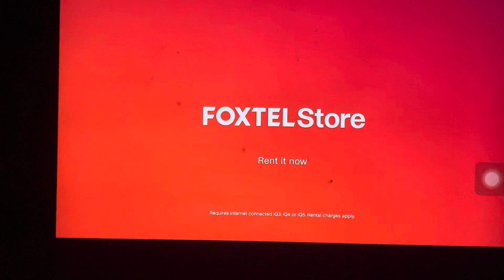Children Of Men Foxtel Movies Thriller Intro